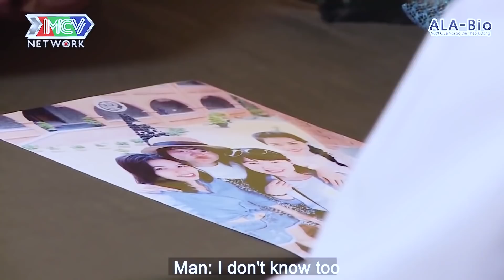😢 NƯỚC MẮT chàng trai vì NGHÈO bị người yêu bỏ theo người khác khiến ai nấy NGẬM NGÙI thông cảm 😢